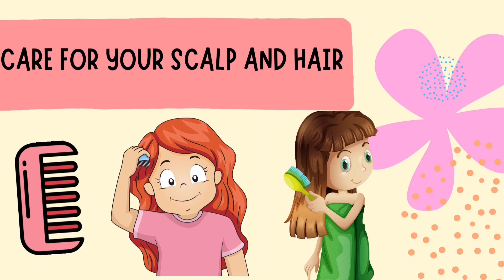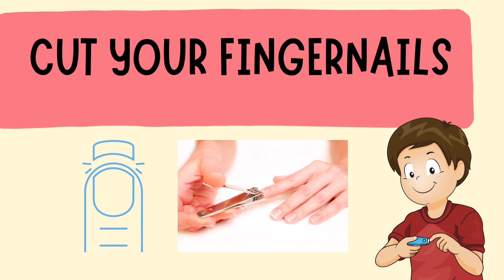WELLNESS PROGRAM- PERSONAL HYGIENE